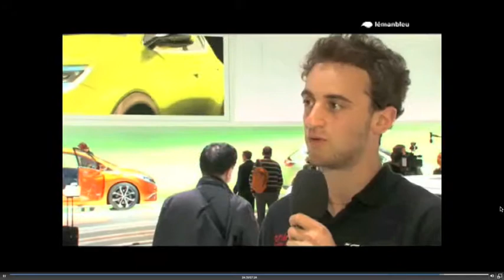MathiasBeche.2012.Léman.Bleu.mov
Interview de pré-saison de Mathias Beche pilote LMP2 Orace-Nissan du Thiriet by TDS Racing au Salon de l'Auto de Genève 2012